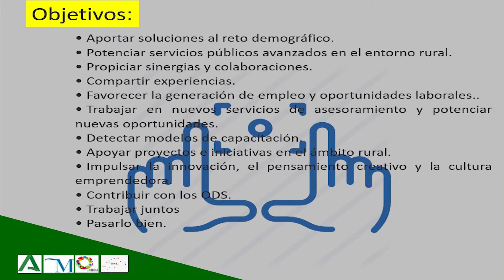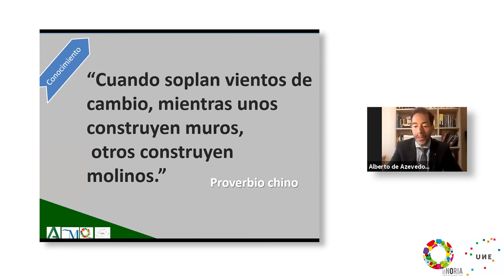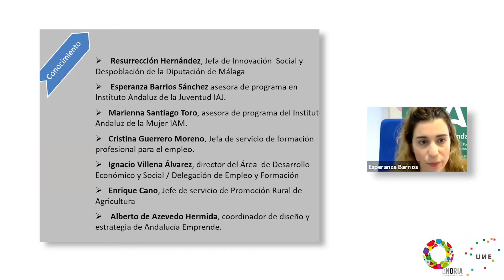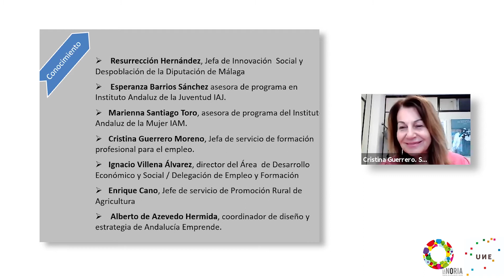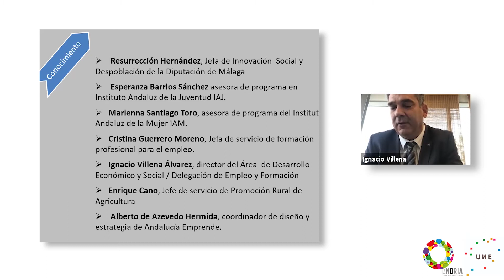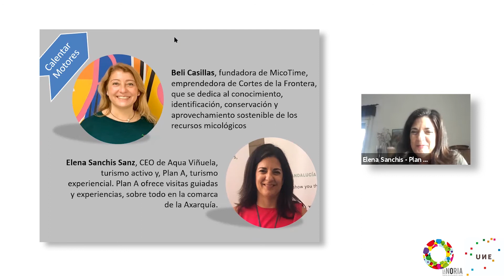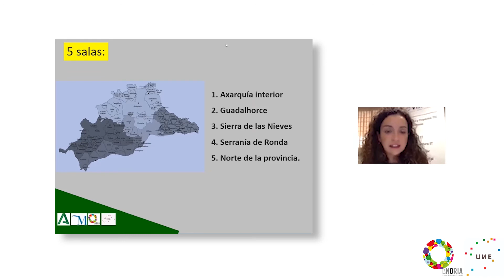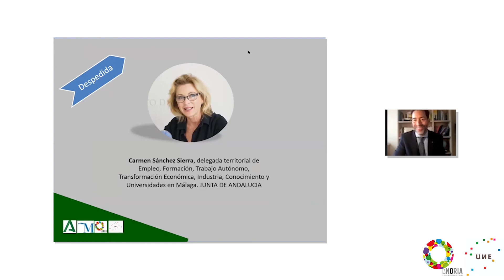Jornada Innovación abierta: Generando empleo y riqueza rural en la provincia de Málaga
Jornada de innovación abierta organizada por la Diputación de Málaga, a través de las delegaciones de Empleo y Formación, Innovación Social y Atención al Despoblamiento, junto a la Consejería de Empleo, Formación y Trabajo Autónomo de la Junta de Andalucía. Dirigida a personal técnico del interior, ha servido para debatir sobre la generación de empleo y riqueza  en la provincia, así como de los retos a los que se enfrentan los pueblos más pequeños para frenar la despoblación.

Consulta toda la información sobre los proyectos de innovación social de La Noria